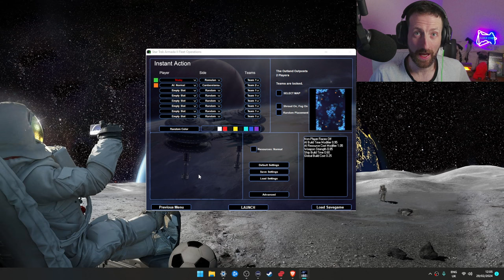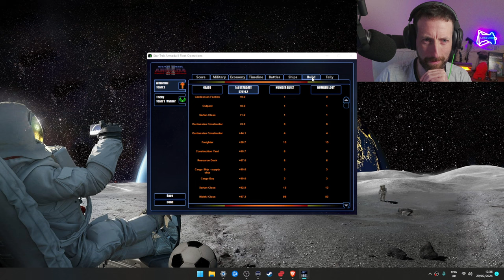Romulans Vs Cardassians (Normal AI) - Star Trek Armada 2 - Dominion War Mod 3.0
Same map, same options different species. Whom comes out on top.

Computer Specs: -